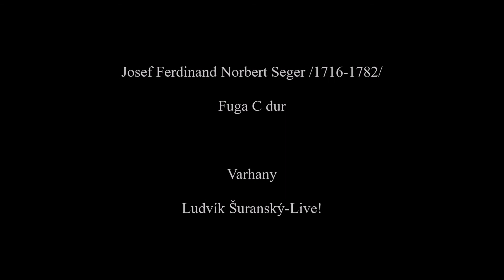Josef Ferdinand Norbert Seger:Fuga C dur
Varhaník týnského a křížovnického chrámu v Praze, Josef Ferdinand Norbert Seger pocházející z Řepína u Mělníka byl vynikající varhanní virtuóz a nejproduktivnější český varhanní skladatel 18. století žijící v letech 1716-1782. Fugu C dur na památný Trost-Orgel postavený v letech 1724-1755 III man+Pedál 47 rejstříků ve Stadtkirche Waltershausen nahrál 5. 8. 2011 Ludvík Šuranský-Live!

Der aus Repin bei Melník stammende Organist der Teynkirche und der Kreuzfahrerkirche in Prag Josef Ferdinand Norbert Seger war ein hervorragender Orgelvirtuose und der produktivste tschechische Orgelkomponist des 18. Jahrhunderts, der in den Jahren 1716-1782 lebte. Fuge in C-Dur an der Trost-Orgel in der Stadtkirche Waltershausen , hochgeladen 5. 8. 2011 Ludvik Suransky-Live!

The organist of the Týn Church and the Crusader Church in Prague, Josef Ferdinand Norbert Seger, who came from Řepín near Mělník, was an excellent organ virtuoso and the most productive Czech organ composer of the 18th century living in 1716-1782. Fugue in C major on Trost organ on Stadtkirche Waltershausen, uploaded 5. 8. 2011 Ludvik Suransky-Live!